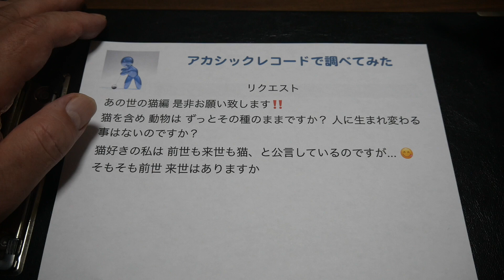猫の輪廻 前世 来世・アカシックレコードで調べてみた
今回は「猫の輪廻」です。

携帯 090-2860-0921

☆写真家 Panasonic公認プロ